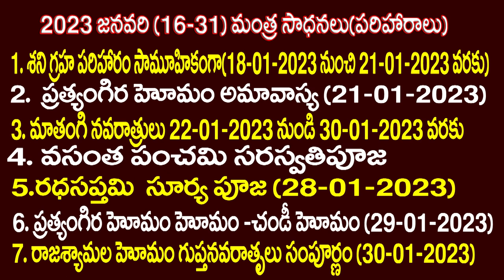కన్య రాశి ఫలితాలు:2023 JANUARY 16-31 :TAROT READING::DEVAPRASNA : KANYA RASI PHALITAALU : VIRGO